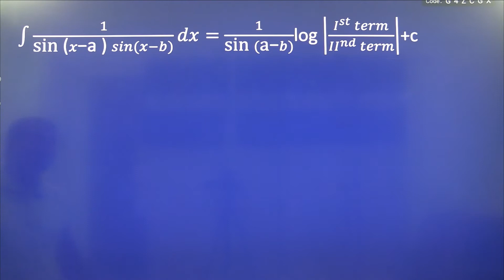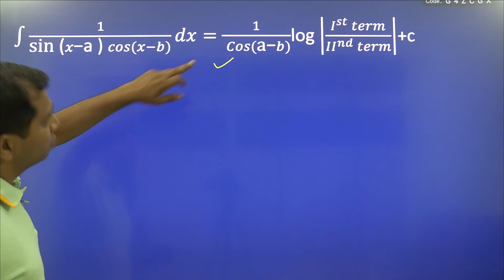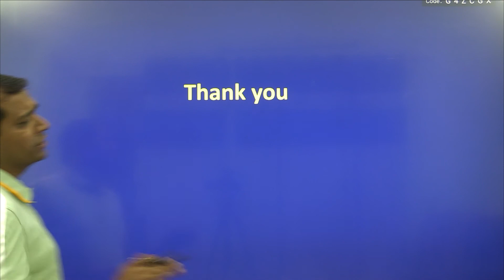🔥INTEGRATION SHORT TRICKS👍 I INDEFINITE INTEGRATION SHORT TRICKS 😇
In this video, Tushar Singhal sir will tell short tricks of INDEFINITE INTEGRATION and will tell how you can CHECK your ans in 1 second.

INTEGRATION SHORT TRICKS I INDEFINITE INTEGRATION SHORT TRICKS I TUSHAR SINGHAL

Telegram id tusharsinghalmaths
Instagram id tusharsinghalmaths

There are all telegram links you can join accordingly
1. CLASS 12th MATHS 2023
2. CLASS 12th Maths 2022